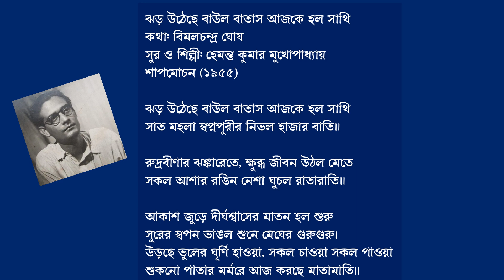ঝড় উঠেছে বাউল বাতাস আজকে হল সাথি - হেমন্ত কুমার মুখোপাধ্যায়